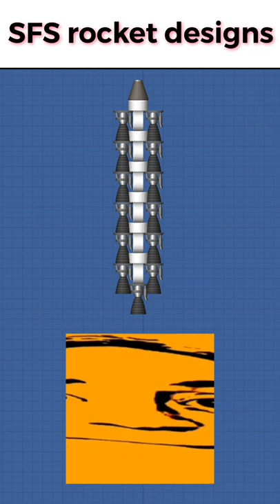Your SFS rocket design: